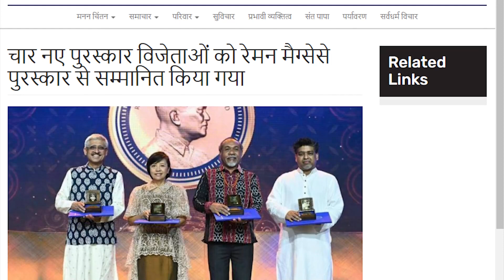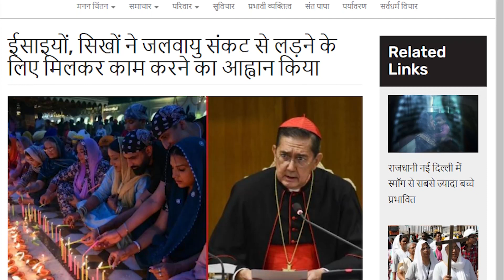देश-विदेश चर्च न्यूज़ | RVA Hindi News | 14 November 2023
Camera person & editor: Praveen Parmar